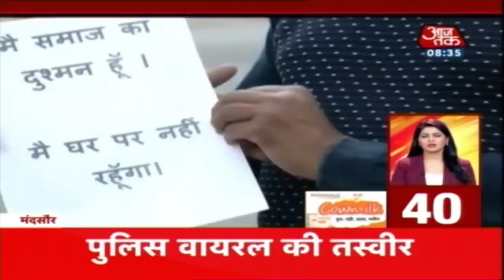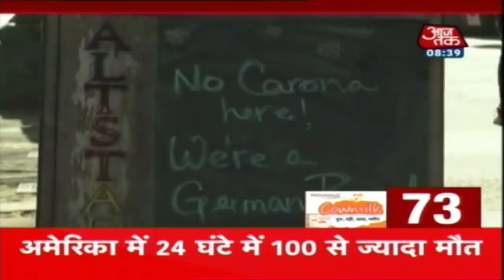देश-दुनिया की 100 बड़ी खबरें रफ़्तार से । Nonstop 100 । Mar 23, 2020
देश-दुनिया की 100 बड़ी खबरें रफ़्तार से । Nonstop 100 । Mar 22, 2020